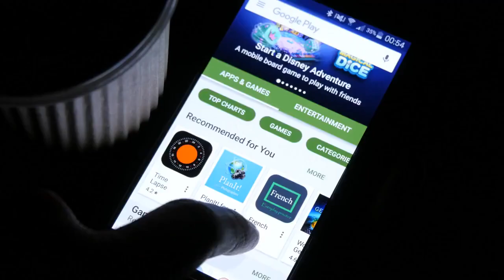7 In Demand Coding Careers + Annual Salaries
There are many reasons to start coding, and having a lucrative career is definitely one of them.

Check out why you need to start coding in 2023, where to begin, and what are the most in-demand coding careers to pursue!